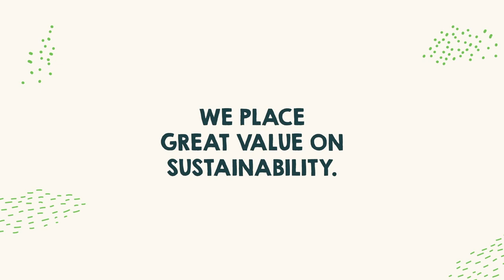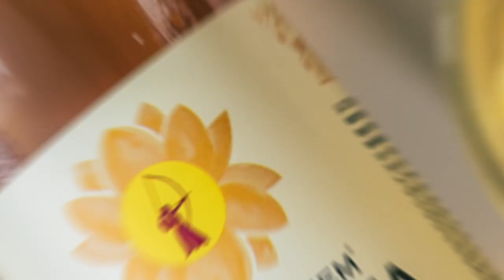Rauch Fruchtsäfte Brand Medley 2022